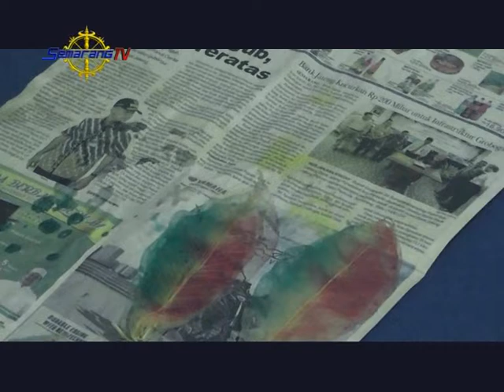DOLANAN NYAMBI SINAU - Craft dari Tulang Daun Kering